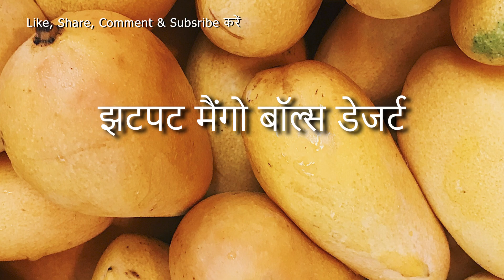झटपट मैंगो बॉल्स डेजर्ट -- Quickly Mango Balls Desert आम रस के साथ स्वादिष्ट मैंगो बॉल्स डेजर्ट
संगीत : जूर्गन कोस्टर द्वारा विंटर्लेंडशेफ्ट चित्राधार टेस्टेनफल्रट से